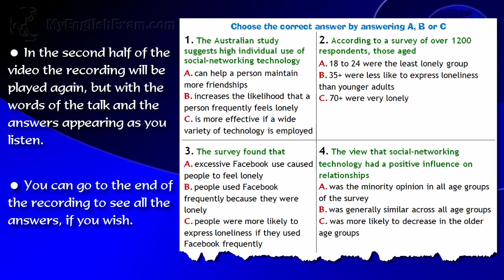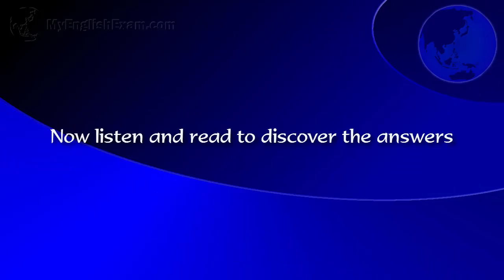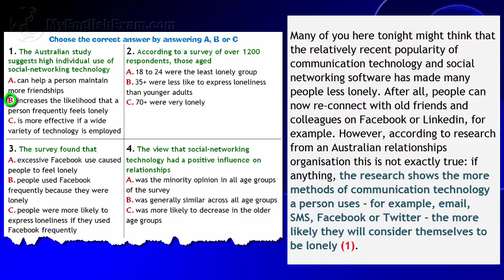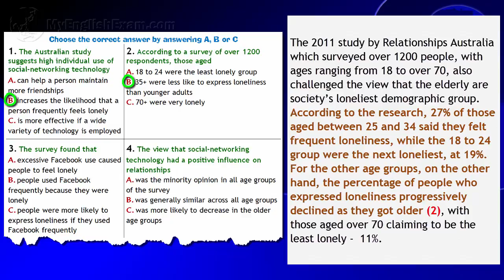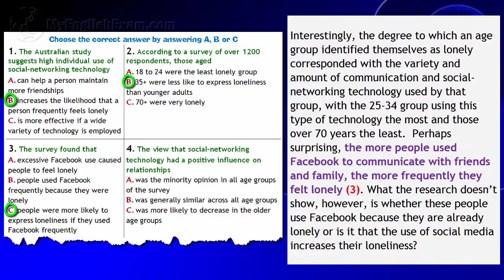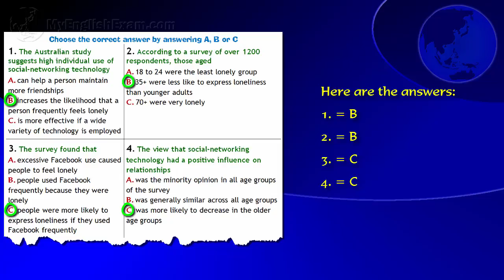New Exam Listening: (Pt 1) Loneliness Networking (revised)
The talk you will listen to is similar to what you will hear in Section 4 of the IELTS Listening Exam. This video is Part One of a talk

about loneliness and social-media (Part Two is also available). Answer the questions on the screen while you listen. In the second

half of the video the recording will be played again, but with the words of the talk and the answers appearing as you listen.